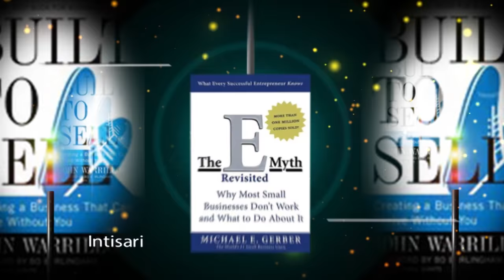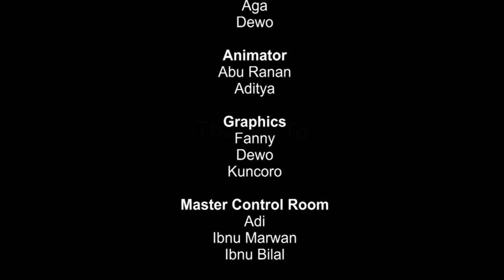Intisari Ilmu Bisnis - The Ultimate Sales Machine